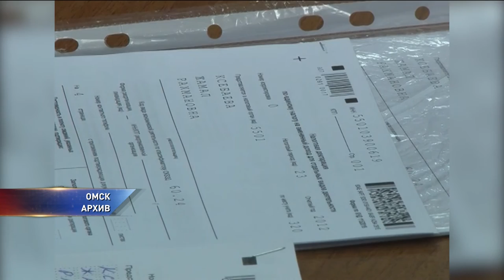Крафтовые изделия сибиряков